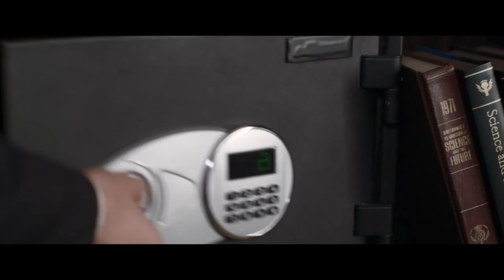LATE SHIFT "Ending 1"